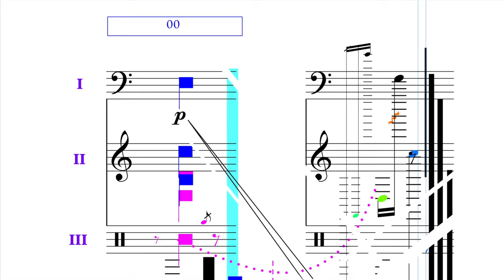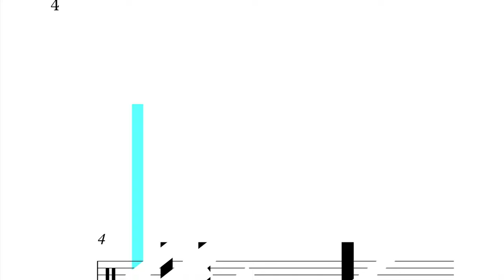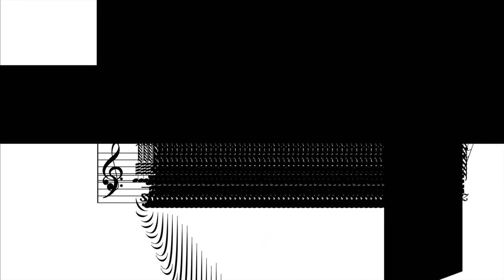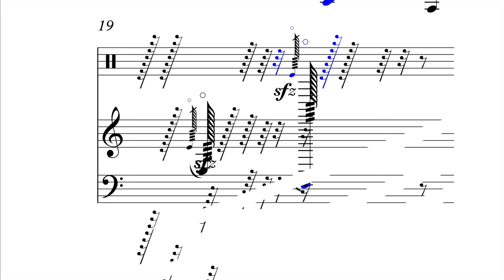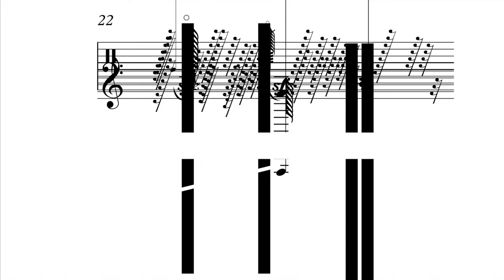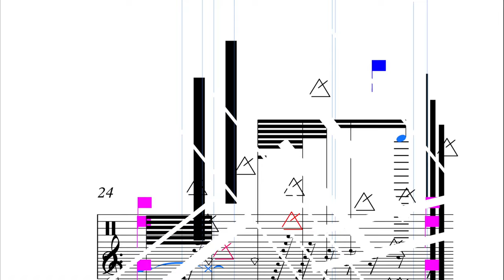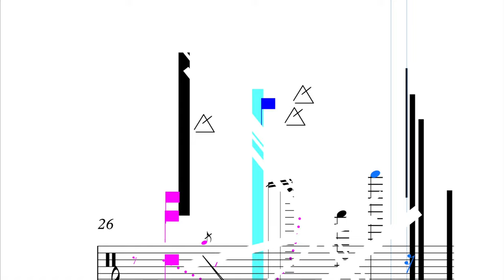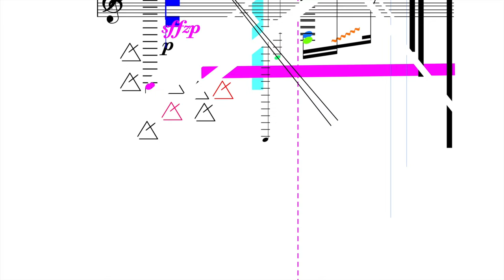Thirteen Approaches To The Piano - Composer: Jorge Medina Martínez - @MIDIPipe@radioeducacion1060am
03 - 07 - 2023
Recorded at Radio Education
CDMX
Engineer: Alejandro Ramirez
Production: Ricardo Montejano
Production assistance: Analía Herrera Govea

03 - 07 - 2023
Grabado en Radio Education
CDMX
Ingeniero: Alejandro Ramírez
Producción: Ricardo Montejano
Asistencia de producción: Analía Herrera Govea